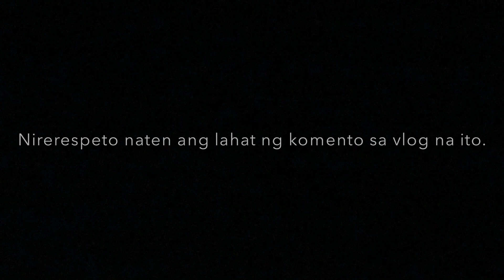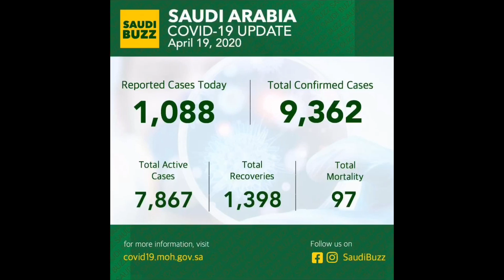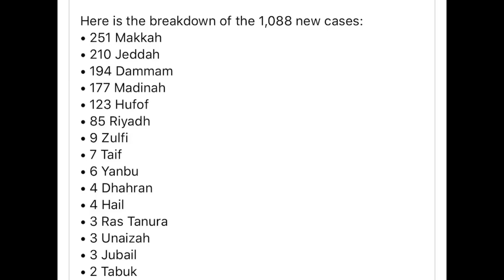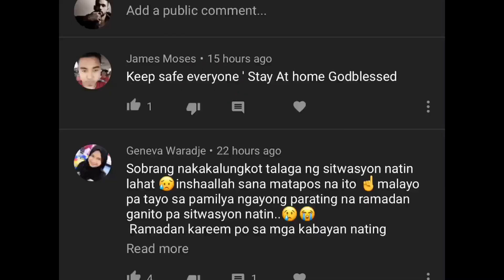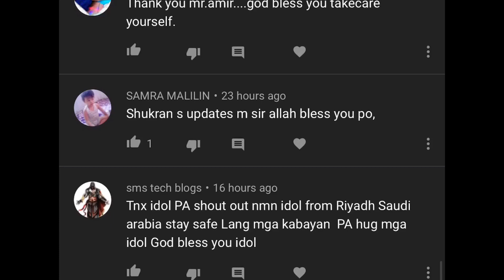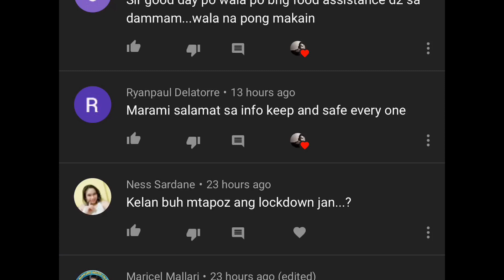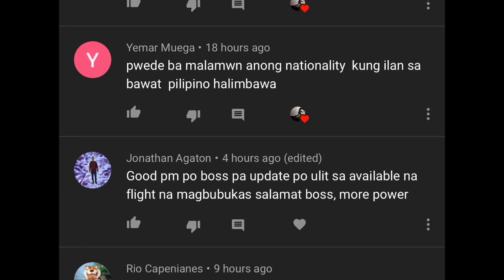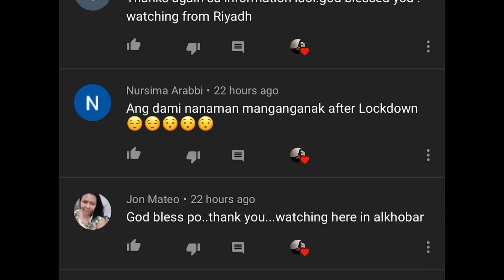🔴MAG INGAT KA KABAYAN| AmirWaleed RUH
Source: Ministry Of Health
Source: Saudi Press Agency
Credit: SaudiBuzz Facebook Page

Trust, Respect, Love, Equality